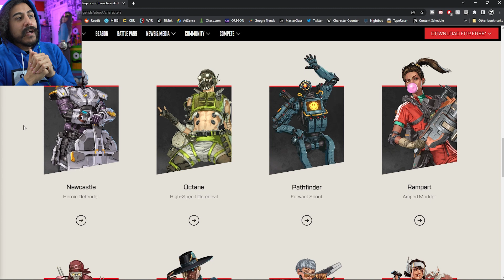Apex Legends: Eclipse Launch Trailer REACTION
Tressa has fought for Cleo since she was a teenager. Seer may have brought the Legends to her home, but Catalyst is ready to keep up.

Description tags, reddit, commentary, gaming, streaming, review, JUICEfromtheBOX, reaction, subs, Twitch, YouTube